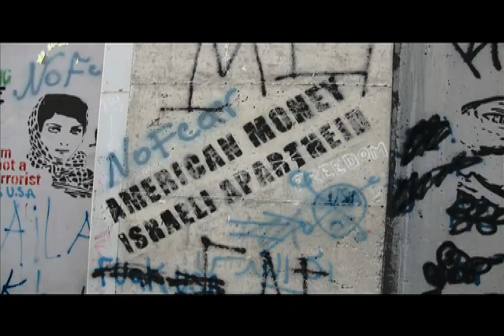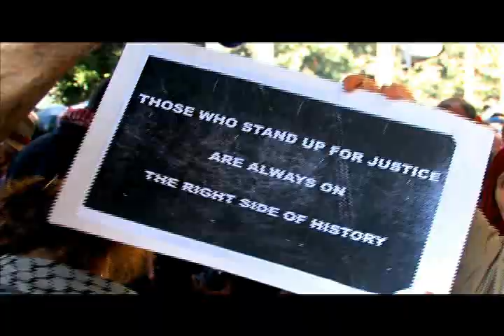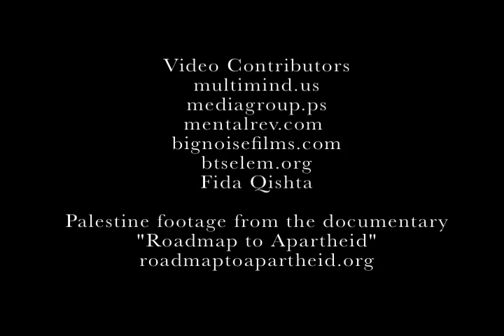Roger Waters' (Pink Floyd) Song for Gaza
"Over the new year 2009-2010, an international group of 1500 men and women from 42 nations went to Egypt to join a Freedom March to Gaza. They did this to protest the current blockade of Gaza. To protest the fact that the people of Gaza live in a virtual prison.  To protest the fact that a year after the terror attack by Israeli armed forces destroyed most of their homes, hospitals, schools, and other public buildings, they have no possibility to rebuild because their borders are closed. The would be Freedom Marchers wanted to peacefully draw attention to the predicament of the Palestinian population of Gaza. The Egyptian government, (funded to the tune of $2.1 billion a year, by us, the US tax payers), would not allow the marchers to approach Gaza. How lame is that? And how predictable! I live in the USA and during this time Dec 25th 2009-Jan3rd 2010 I saw no reference to Gaza or the Freedom March or the multi national protesters gathered there. Anyway I was moved, in the circumstances, to record a new version of" We shall overcome".It seems appropriate.
Roger Waters